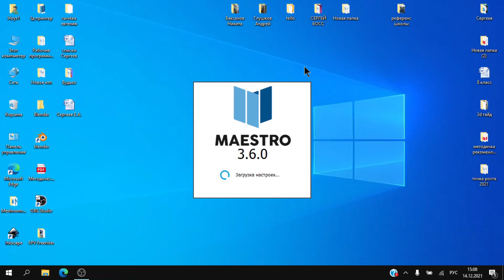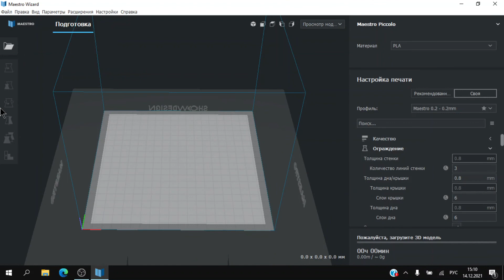Настройка Maestro Wizzard под 3д принтер Maestro Picollo (чтобы печатало в середине)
Стартовый G код:
G28

Завершающий G код:
G91
G0Z1F1000
G90
G0X-5Y240F6000
M400
M190 S0
M104 S0
M84